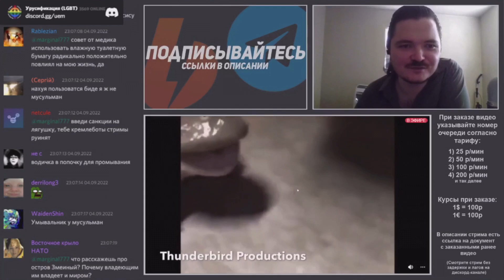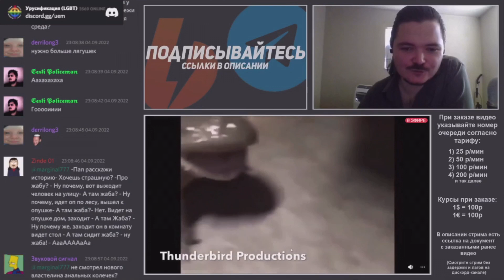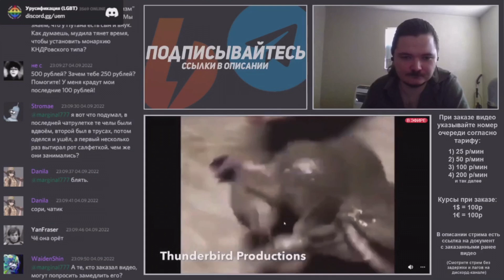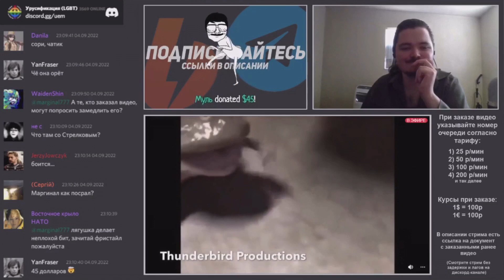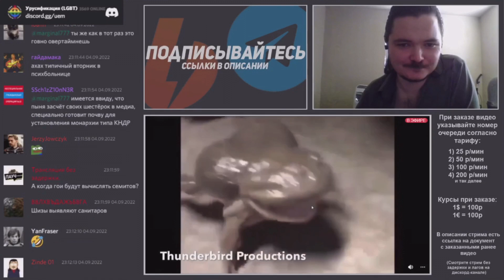Маргинал смотрит как лягушка кричит 3